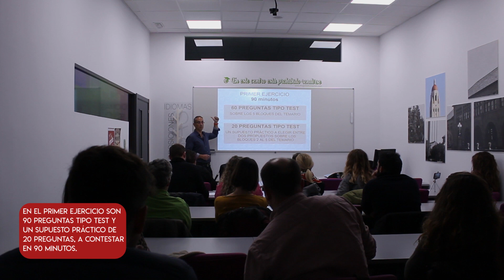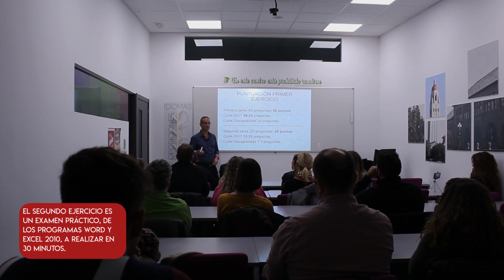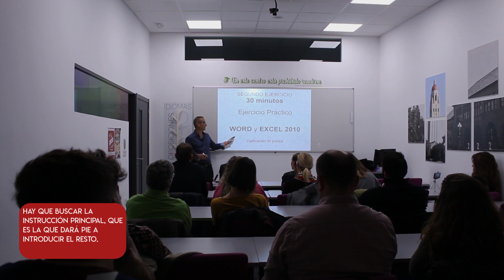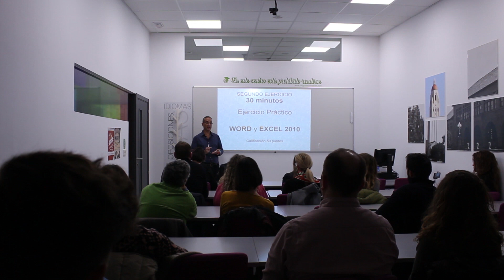Sesión Informativa Administrativo del Estado | THE GLOBE FORMACIÓN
César Martínez explica las características principales de esta oposición.